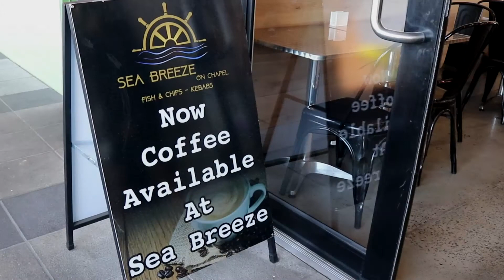t e a m r a g h u. PRESENTS ARE YOU HUNGRY?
Keysborough South Shopping Centre @ Sea Breeze on Chapel